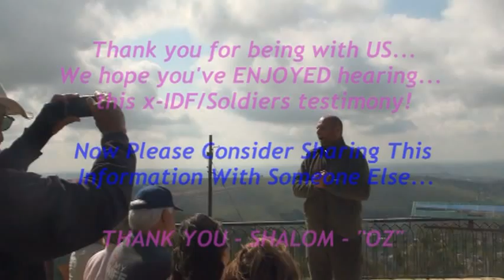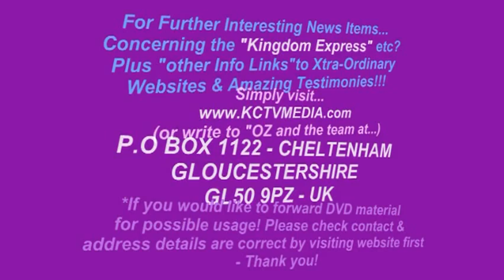Pt 2 of 2 - INTERCESSORS AT THE NORTHERN GATES - ISRAEL2011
INTERCESSORS AT THE NORTHERN GATES -

TODAY WE HAVE TRAVELED TO THE NORTHERN FRONT OF ISRAEL - THE WIND GRADUALLY SUBSIDES - THIS NOT A STAGED EVENT AS SUCH - SO WE HOPE THE INFORMATION PROVIDED GIVES AN IDEA OF WHAT ITS LIKE ON ISRAELS NORTHERN FRONT... (MAY 2011)